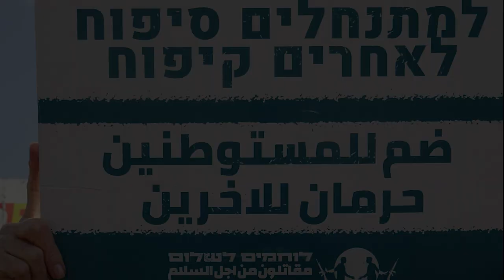הפגנה בחורה 18.3.2023